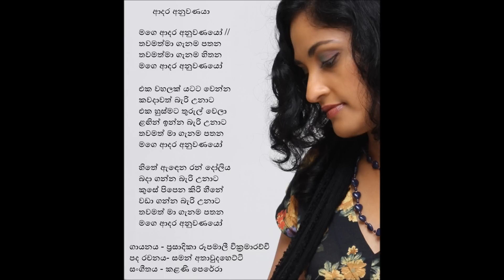Prasadika Rupamali Wickramarachchi -- Aadara Anuwanaya (Unforgettable Love)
Prasadika Wickramarachchi who produced her first album "Ran Kirillee" in 2009. This is one of the songs form Ran Kirillee album.